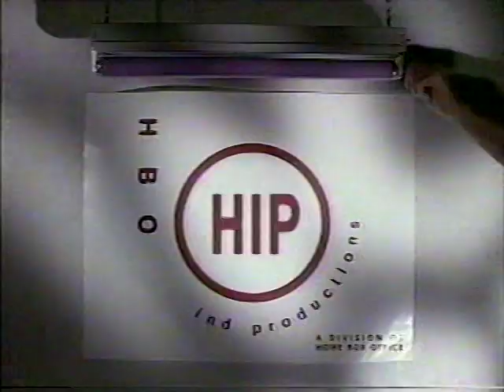Lost TV gems: Don Rickles Hates Richard Lewis uncensored 1993 pilot screener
Here's the original uncensored pilot screener that went out to the media in early 1993, when this show was still tentatively called (according to the original tape label) Don Rickles Hates Richard Lewis. According to TV Time Machine, several of Rickles' ad-libs heard in this screener were subsequently cut before the show aired 9-5-93, such as "I hear priests are getting a lot of action lately." The BetaGems channel also has "Don Rickles 1-14-68 primetime variety show performance," "1996 Don Rickles Nightmare Gift Contest ad" and "1994 Don Rickles promo for The Critic cartoon" and "Don Rickles Sept. 1987 TV ad for San Diego Carpet."